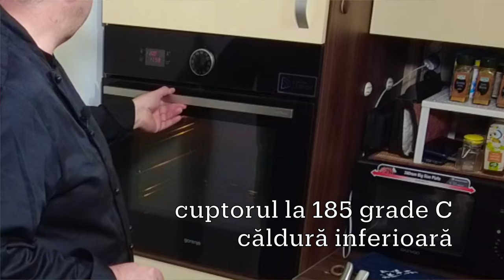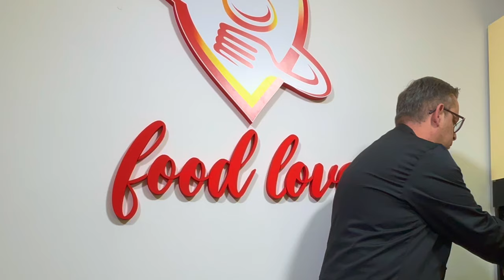Rețetă rapidă: pui la tavă, cartofi, ardei și usturoi copt o masă dintr-o singură gătire!4K foodlove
Rețetă rapidă, ușor de gătit, o masă delicioasă într-o singură tavă! Pulpe de pui, cartofi copți cu rozmarin, usturoi copt, alune, stafide și ardei copți! Într-o oră aveți o mâncare completă pentru o masă cu familia, în zi de sărbătoare!
Pentru că suntem tot mai ocupați, vă ofer o soluție pentru o masă delicioasă!
Merită încercată! Toți cei care au gustat, au fost foarte încântați!